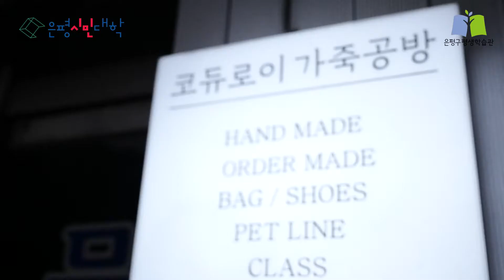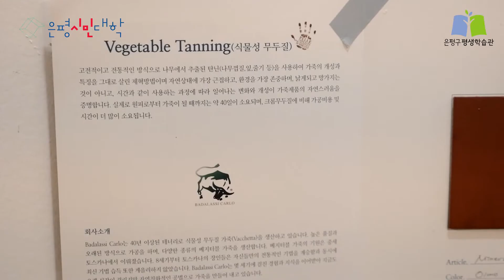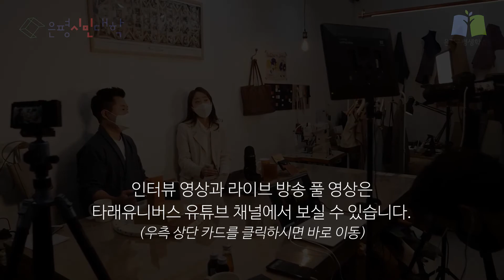[질문하는학교] 가죽공방 사장님에게 직접 묻고 답을 듣는 은평창업스쿨 라이브방송 현장스케치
창업을 준비하는 사람들이 궁금한 것들을 직접 경험한 사장님들이 즉석에서 답변해주는 은평창업스쿨 라이브방송 시리즈 중 마지막 시간인 가죽공방 코듀로이 사장님 편의 현장 스케치 영상입니다. 풀 영상은 ‘타래유니버스’ 유튜브 채널에서 보실 수 있으니 관심있는 분들은 꼭 챙겨보세요~

00:50 창업 시작부터 디자인 등록을 해야하나요?
01:41 주변에 알릴 수 있는 홍보방법을 알려주세요!
02:19 가죽마다 특성이 다른데 어떻게 사용하시나요?
02:46 창업자가 알아야 할 초반 상식을 알려주세요!
03:37 창업을 준비하는 시청자 분들에게 한마디!

촬영장소 :  코듀로이 공방
제작지원 :  은평구평생학습관
제작담당 :  ON배움크루 박종언